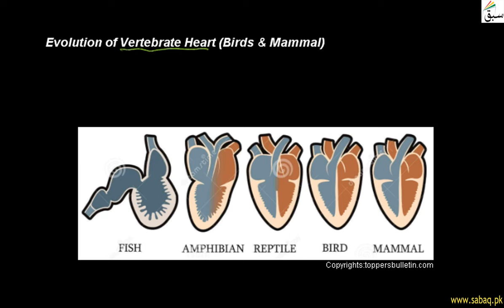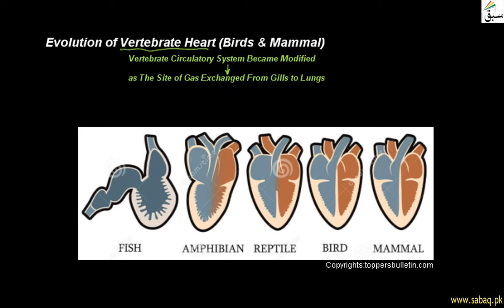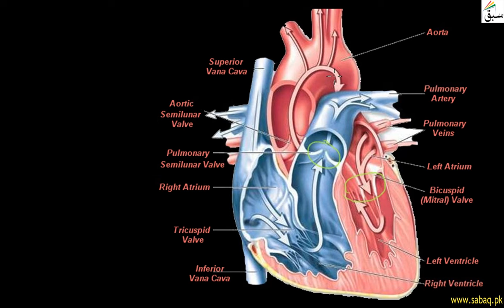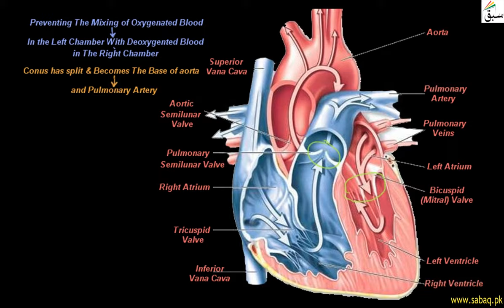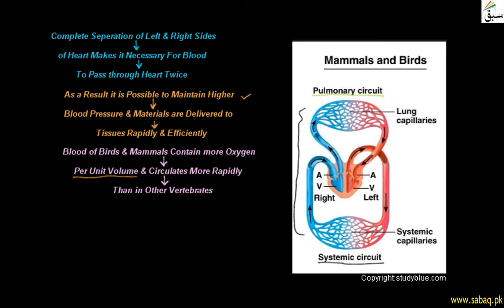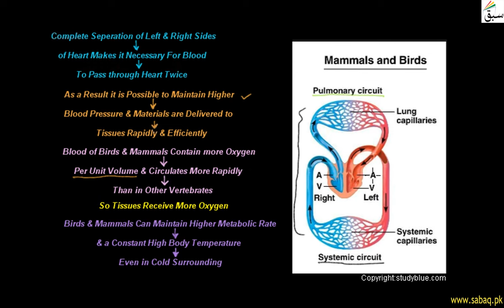Evolution of Vertebrate Heart (Birds & Mammal), Biology Lecture | Sabaq.pk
Evolution of Vertebrate Heart (Birds & Mammal); valves prevent backward blood flow
This video is about: Evolution of Vertebrate Heart (Birds & Mammal). Practice tests and free video lectures for Physics, Chemistry, Biology, Math’s, Computer Science, English & more subjects are also available at Sabaq.pk. So, subscribe to Sabaq.pk/Sabaq Foundation now and get high marks in your exams.

CLASSES WE COVER AT SABAQ.PK / SABAQ FOUNDATION:

1. KG
2. Class 1
3. Class 2
4. Class 3
5. Class 4
6. Class 5
7. Class 6
8. Class 7
9. Class 8
10. Class 9
11. Class 10
12. Class 11
13. Class 12
14. Class 13
15. Class 14
16. MCAT
17. ECAT
18. CSS

BOARDS WE COVER AT SABAQ.PK / SABAQ FOUNDATION:

1. FBISE
2. Sindh Board
3. KP Board
4. Balochistan Board
5. Cambridge

STUDY MATERIAL WE OFFER AT SABAQ.PK / SABAQ FOUNDATION:

1. Physics Lectures
2. Chemistry Lectures
3. Mathematics Lectures
4. Biology Lectures
5. English Lectures
6. General Science Lectures
7. Computer Science Lectures
8. General Math Lectures
9. Accounting Lectures
10. Statistics Lectures
11. Advance Accounting Lectures
12. Cost Accounting Lectures
13. Practice Tests
14. Physics Practical
15. Chemistry Practical